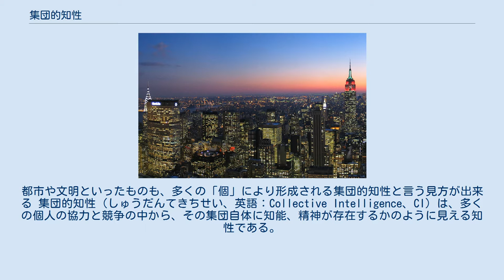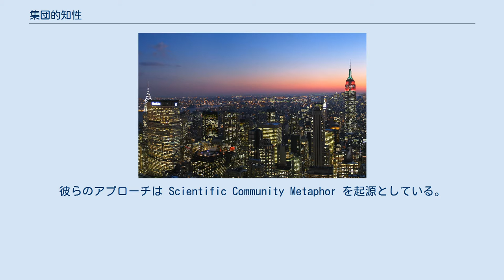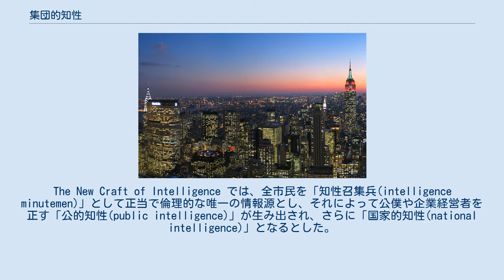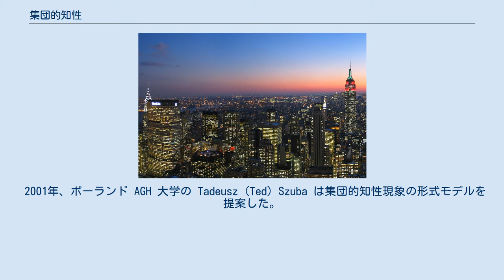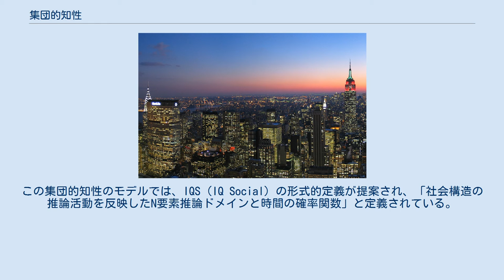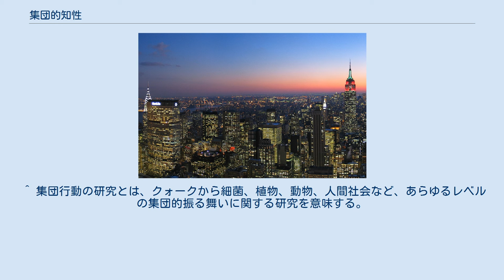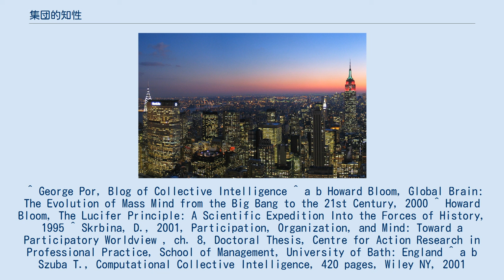集団的知性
都市や文明といったものも、多くの「個」により形成される集団的知性と言う見方が出来る 集団的知性（しゅうだんてきちせい、英語：Collective Intelligence、CI）は、多くの個人の協力と競争の中から、その集団自体に知能、精神が存在するかのように見える知性である。
Peter Russell（1983年）、Tom Atlee（1993年）、Howard Bloom（1995年）、Francis Heylighen（1995年）、ダグラス・エンゲルバート、Cliff Joslyn、Ron Dembo、Gottfried Mayer-Kress（2003年）らが理論を構築した。
 集団的知性は、細菌、動物、人間、コンピュータなど様々な集団の、意思決定の過程で発生する。
集団的知性の研究は、社会学、計算機科学、集団行動の研究などに属する。
 Tom Atlee らは、Howard Bloom が「グループIQ」と呼んだものから一歩進み、人間の集団的知性に研究の焦点をあてている。
Atlee は集団的知性を「集団思考（集団浅慮）や個人の認知バイアスに打ち勝って集団が協調し、より高い知的能力を発揮するため」のものと主張している。
 集団的知性研究のパイオニアである George Por は、集団的知性現象を「協調と革新を通してより高次の複雑な思考、問題解決、統合を勝ち取りえる、人類コミュニティの能力」と定義している。
Tom Atlee と George Por は「集団的知性は、関心をひとつに集中し、適切な行動を選択するための基準を形成する能力がある」と述べている。
彼らのアプローチは Scientific Community Metaphor を起源としている。
 集団的知性の概念を最初に提唱したのは昆虫学者 ウィリアム・モートン・ホイーラー である。
彼は個体同士が密接に協力しあって全体としてひとつの生命体のように振舞う様子を観測した。
1911年、Wheeler はこれを蟻の観察で発見した。
彼はコロニーによって形成される生命体を「超個体」と呼んだ。
 集団的知性の先行概念としては、ウラジミール・ベルナドスキー の「叡智圏（ノウアスフィア）」やH・G・ウェルズの「世界頭脳(world brain)」があるが、その後も ピエール・レヴィの著作、ハワード・ブルームの Global Brain、ハワード・ラインゴールド の Smart Mobs、ロバート・デイビッド・スティール の The New Craft of Intelligence などで言及されてきた。
The New Craft of Intelligence では、全市民を「知性召集兵(intelligence minutemen)」として正当で倫理的な唯一の情報源とし、それによって公僕や企業経営者を正す「公的知性(public intelligence)」が生み出され、さらに「国家的知性(national intelligence)」となるとした。
 1986年、ハワード・ブルーム は、アポトーシス、コネクショニズム、集団選択、超個体といった概念を統合して集団的知性に関する理論を生み出した。
後に彼は細菌コロニーや人間の競争社会のような集団的知性をコンピュータ上に生成した「複合適応システム」と「遺伝的アルゴリズム」で説明できることを示した。
 David Skrbina は、「集団心(group mind)」の概念はプラトンの汎心論（精神や意識は遍在し、あらゆるものに存在している）から導き出されるとした。
彼は「集団心」の概念をホッブズのリヴァイアサンやフェヒナーの集団心理に関する主張に基づいて展開した。
彼は集団心理に関して最も重要な人物としてデュルケームやテイヤールを挙げた。
 集団的知性は創始者の指針の増幅である。
トーマス・ジェファーソンは「国家の最大の防御は、教育された市民である」と述べている。
工業化時代、学校と企業はエリートを一般市民から選別する方向に向かった。
政府も民間組織も官僚制を美化し、知識を秘匿することを良しとした。
最近の20年間で、知識の秘匿が公共の利益に反する利己的な決断を生むことが明らかとなってきた。
集団的知性は人々の力を社会に還元し、富の集中を生む情報処理の既得権を無効にする。
 集団的知性の好例は政党である。
政治的方針を形成するために多数の人々を集め、候補者を選別し、選挙活動に資金提供...